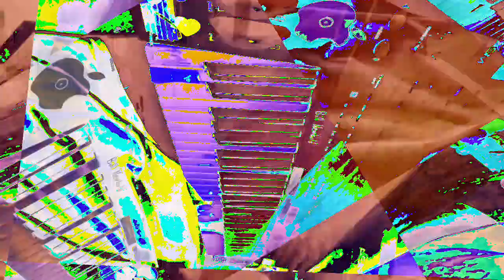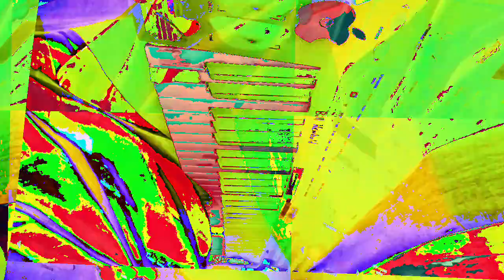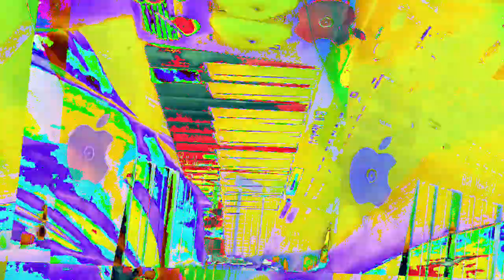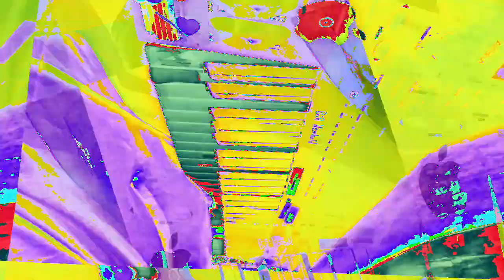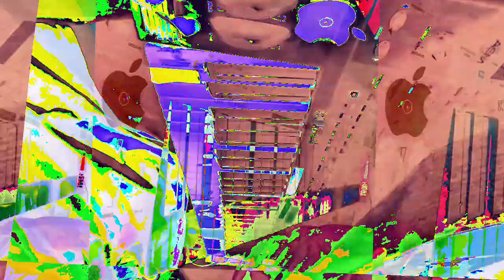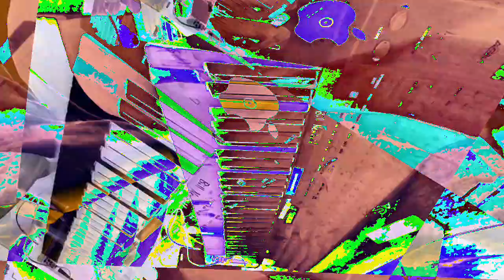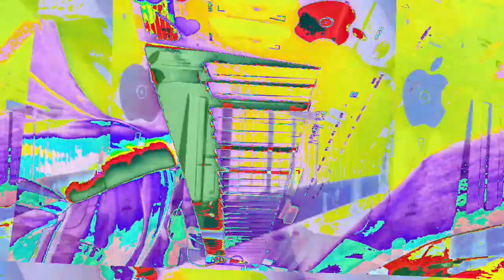[EPILEPSY WARNING] Movie 23 01 10 14h30m29s *Photosensitivity Warning*